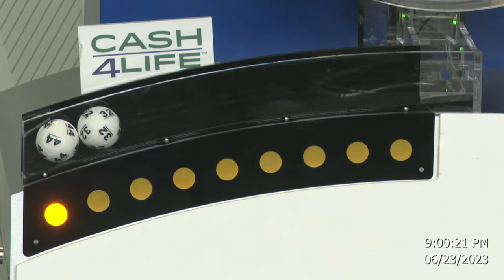Cash4Life Drawing 06-23-2023